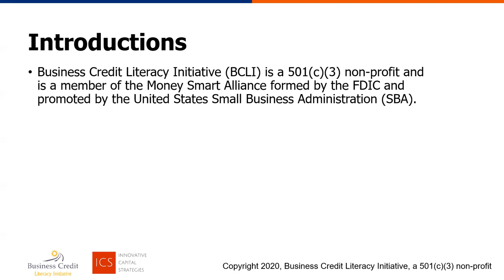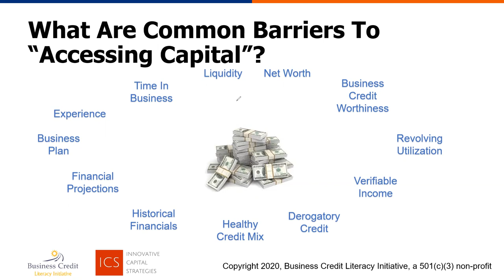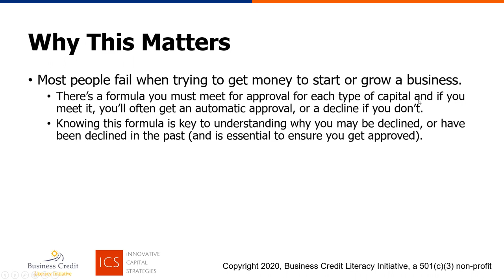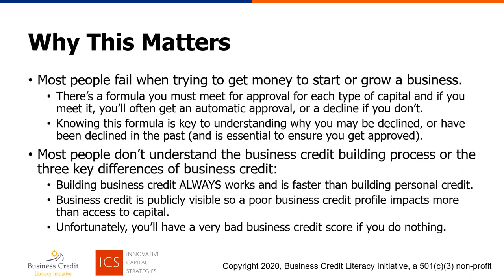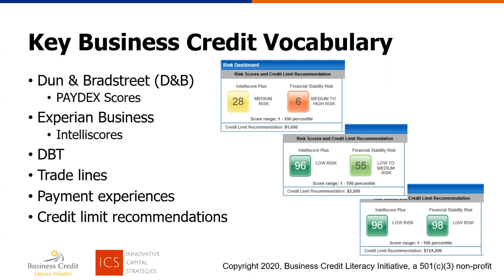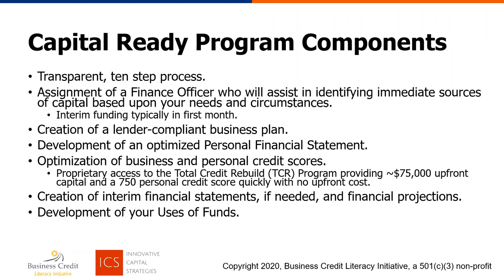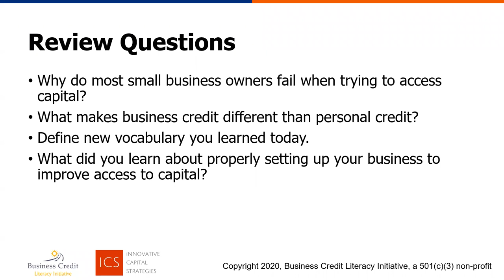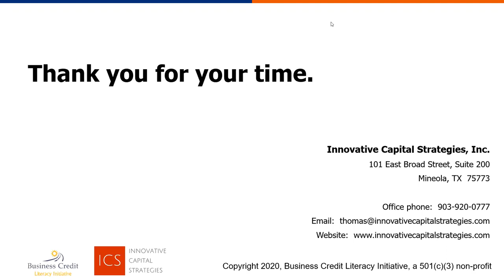Access To Capital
In just a few minutes, learn how any small business can access at least $100,000 of capital regardless of personal credit or time in business.

We clarify that different sources of capital have different underwriting criteria, how to access capital under your EIN, and how to access to capital through a grant-subsidized program.